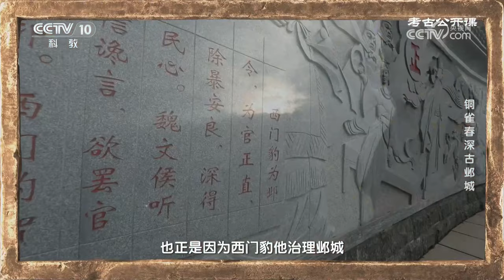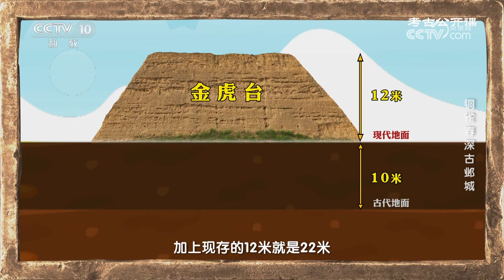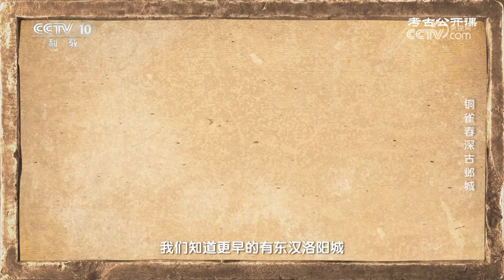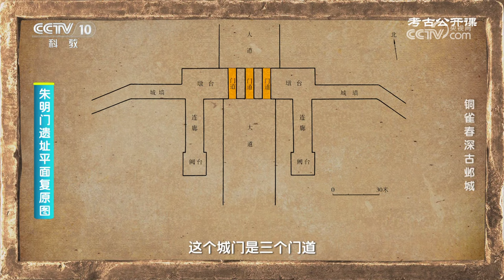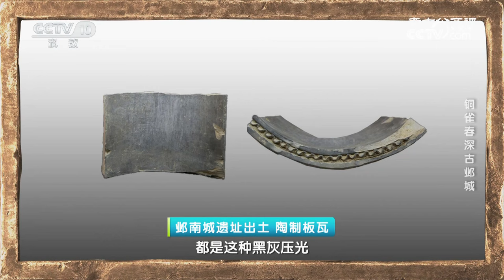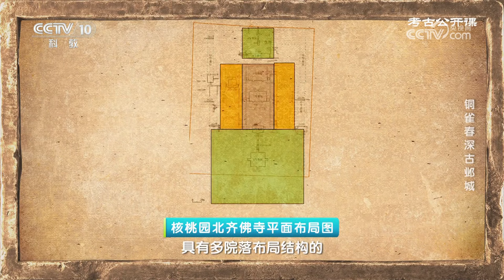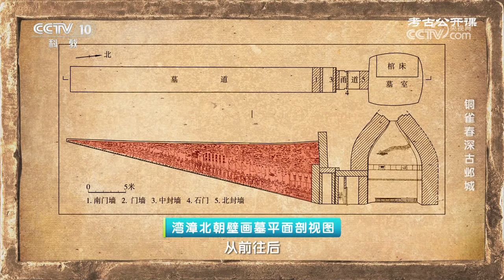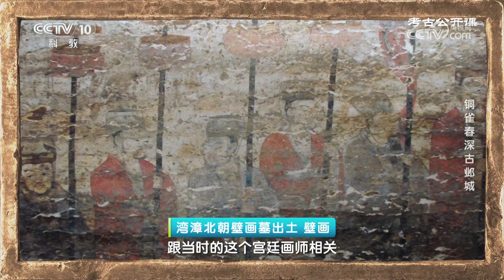“曹操的兵数不清”的传说由此而来！走进沉睡千年的“六朝古都”邺城 寻找中国最早的都城中轴线 20240317 铜雀春深古邺城 |《考古公开课》CCTV科教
本期节目主要内容：东汉末年，曹操占据邺城后，对邺城进行了全新的规划和建设，邺城自此成为历史的主角，历经六朝近四百年后化成废墟，邺城逐渐沦为历史的“小透明”。作为红极一时的六朝古都，邺城一度是中原北方地区的政治、经济和文化中心，具有深厚的文化底蕴。雄伟壮观的“铜雀三台”，规模宏大的宫殿建筑，作为赋予邺城灵魂的“总设计师”，曹操在这里埋藏了哪些秘密？